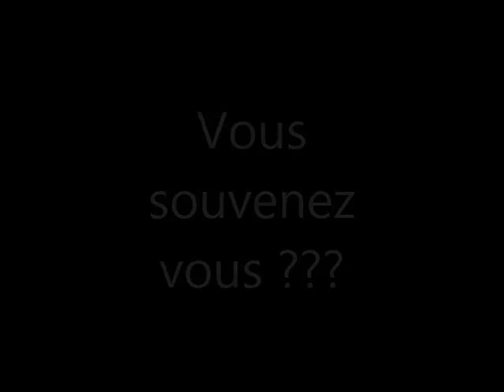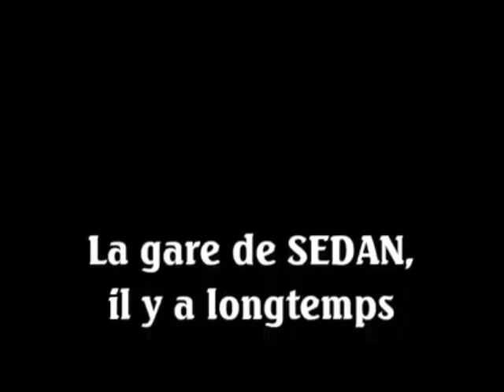VOUS SOUVENEZ VOUS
LES CARTES POSTALES ANCIENNES DE SEDAN